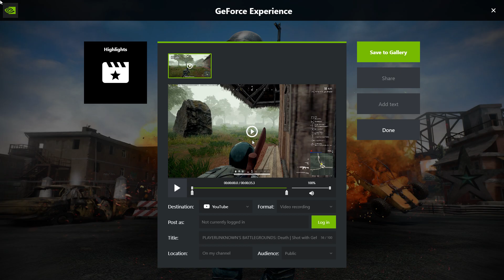PUBG - Gamplay -1080p60fps